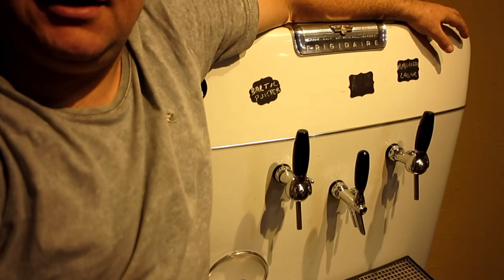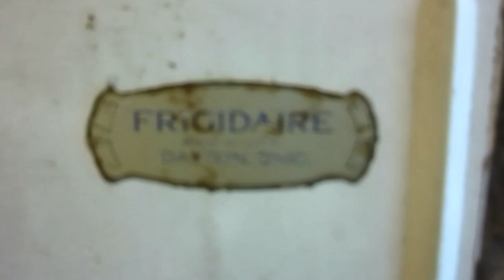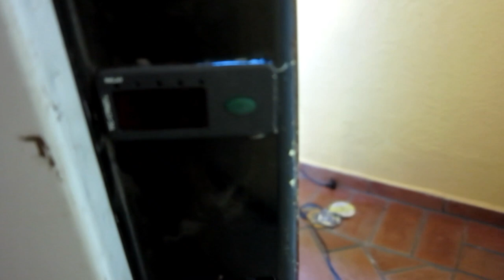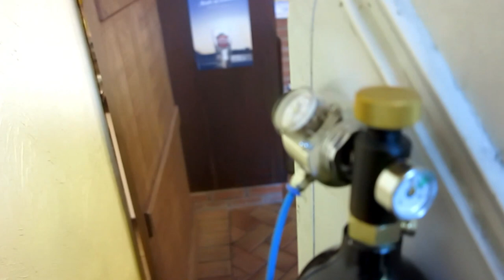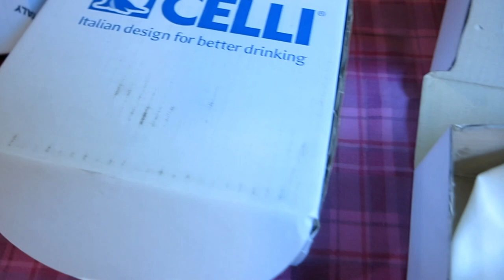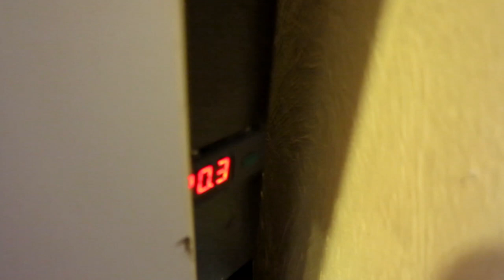Como montar seu Kegerator Retrô!!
Atendendo às perguntas da galera, este vídeo mostra todos os detalhes construtivos que usei para montar um kegerator retrô.
Inspire-se nas ideias e monte o seu também!! Não há nada melhor que chegar em casa ao final de um dia cansativo de trabalho e dirigir-se ao seu kegerator para extrair aquela cerveja que você mesmo produziu com tanto carinho!
As torneiras do equipamento foram fornecidas pela Nerano, distribuidora exclusiva no Brasil das melhores torneiras de chopp do mundo: a Celli ! Os contatos estão abaixo: